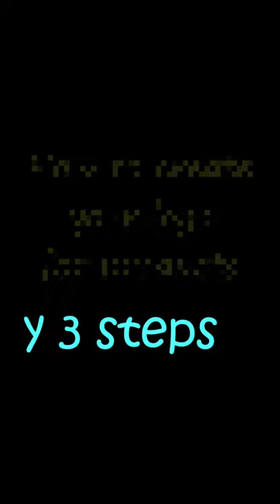How to create your logo for products | Logo creation | Glue gun hacks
Hey. welcome all of you to the video,

Published on 25/01/2022 at 07.00pm
Tools used in this video ;
                 Home made LED strip light panel for lighting